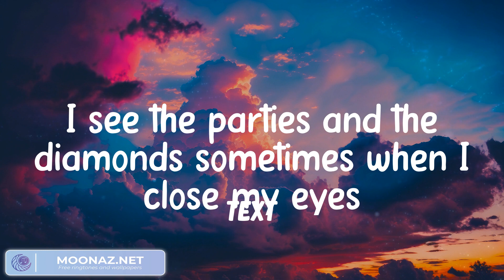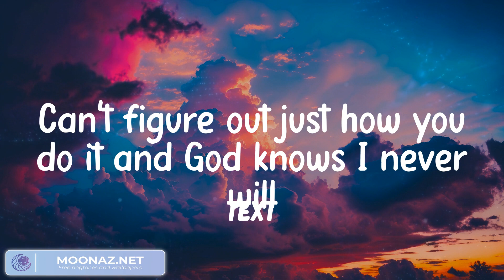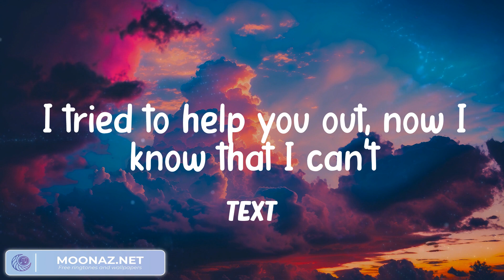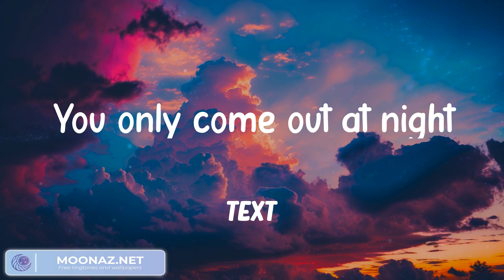Olivia Rodrigo - vampire (Lyrics) Bloodsucker, famefucker